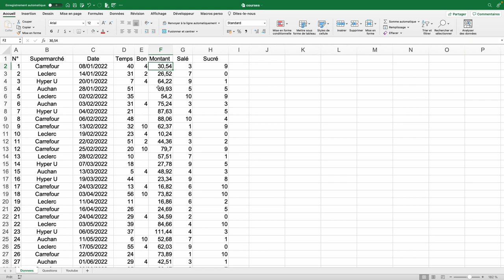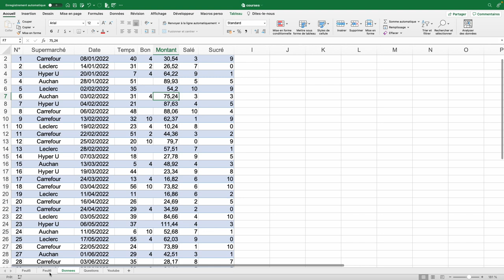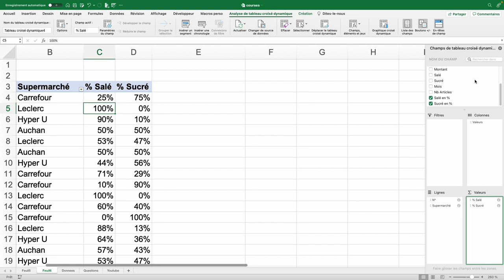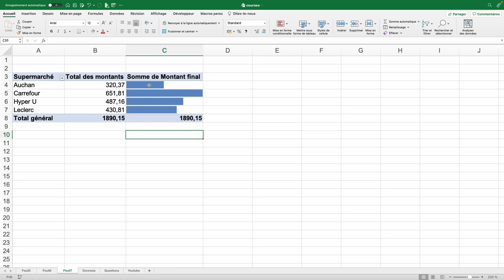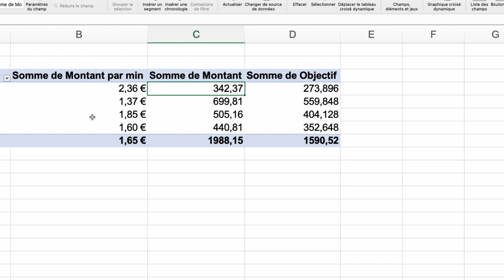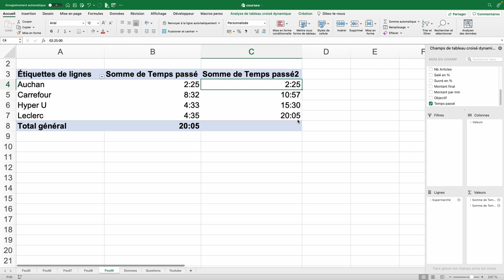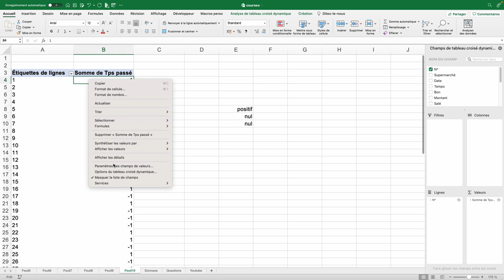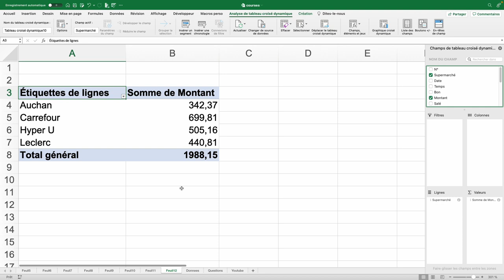Excel : Faire des calculs dans les tableaux croisés dynamiques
Vous connaissez les tableaux croisés dynamiques (TCD) mais vous voulez aller plus loin en y insérant des calculs.

Dans cette vidéo nous verrons l'utilisation des champs calculés, des calculs horaires (transformer des minutes en heures), comment ajouter du texte, calculer des pourcentages, etc.